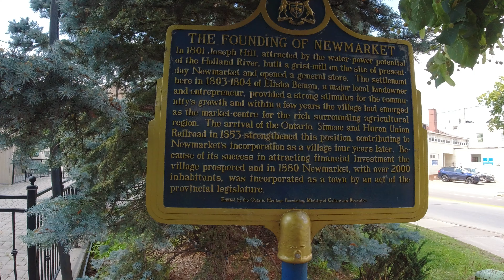Newmarket, walking tour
Newmarket is located in south Ontario, York region close to Toronto belong to great Toronto area